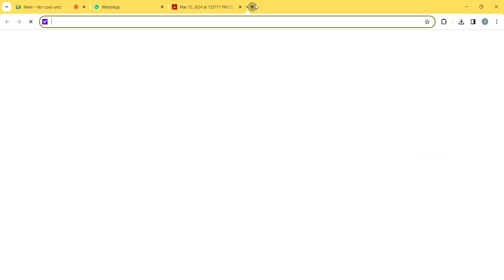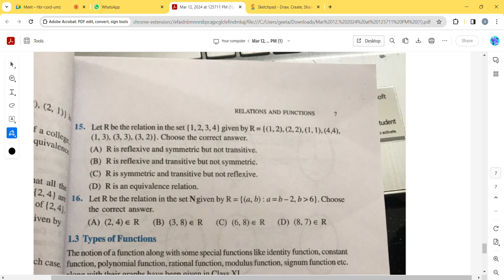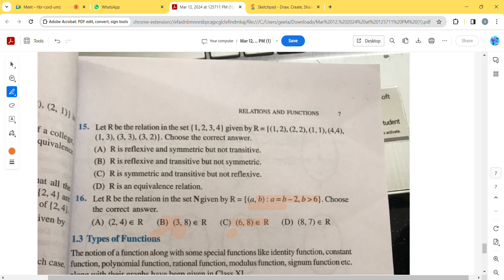ex.1.1q6 to 16.relation and functions.